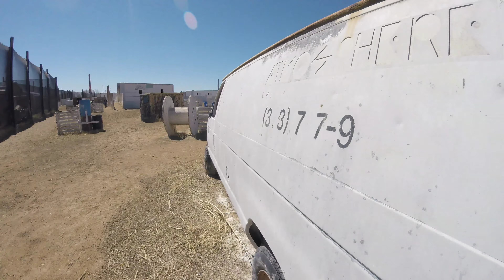47) Blitz paintball (04/03/2021) Attacking the Castle, SecPro Riot Shield & TIPX.